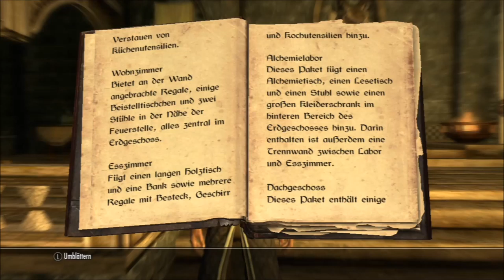Skyrim: Elder Scrolls V (PS3) #024 - Ein neues Heim und ein Abschied ● Let´s Play Skyrim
Let´s Play Skyrim: Elder Scrolls V (PS3) #024 - Ein neues Heim und ein Abschied

Meine lieben Freunde der hämmernden Tasten,
in dieser Folge sind wir ein wahrer Geschäftsmann, da wir uns endlich eine Hütte in Weißlauf kaufen wollen. Wir brauchen schließlich einen Ort den wir ein wenig unsere Heimat schimpfen können :D Am Ende der Folge treffen wir dann noch eine nicht so einfache Entscheidung.
Viel Spaß :)